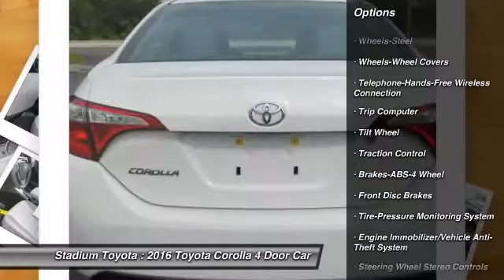2016 Toyota Corolla Tampa FL 160157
2016 Toyota Corolla L

Stadium Toyota
5088 N. Dale Mabry Highway

With proven reliability and masterful craftsmanship, our 2016 Toyota Corolla L is eye-catching in Super White! At the heart of our sedan is a 132hp 1.8 Liter 4 Cylinder that's perfectly matched with a smooth-shifting 4 Speed automatic transmission. This ideal combination helps you achieve near 38mpg on the open road and represents the gold standard in its class.    The modern stance of our Corolla L is accented by LED headlights. A perfect balance of efficiency and style, it boasts ample legroom and cutting edge technology that is straightforward and user-friendly. Key-less entry, power door locks, steering wheel audio controls and a 60/40-split-folding rear seat make life more convenient. You'll also enjoy Entune audio Bluetooth, an auxiliary audio jack and a USB/iPod interface.    The Star Safety system adds peace of mind with stability and traction control, anti-lock brakes, and eight airbags. Safe, affordable, and dependable, the Corolla is an all-around smart choice!